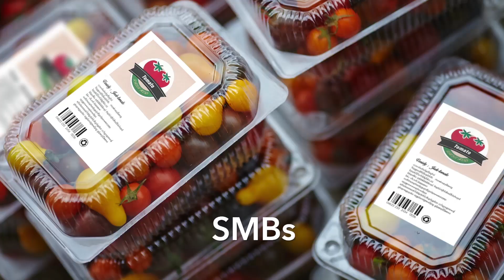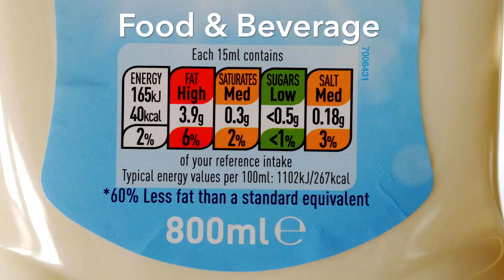TSC CPX4 Series: Color Label Printer Overview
The CPX4 Series is designed for on demand full color labels providing full color images, clear text, and sharp barcodes at a print resolution of 1200 x 1200 dpi. Our ink is able to sustain its quality over time, maintaining color that is both waterproof and highly durable.

With the ability to produce high-quality, custom labels in house and on-demand, the CPX4 Series allows for extreme flexibility for various full color labels without being limited to lead time or minimum order quantities. Media width can be adjusted anywhere from 1-inch minimum up to 4.72-inches. The CPX4 Series is able to incorporate variable data for short-run labels quickly and cost effectively.

ABOUT US: TSC Auto ID Technology is a leading designer and manufacturer of innovative thermal printing solutions. The company is comprised of two industry-leading brands, TSC and Printronix Auto ID and has over 65 years of combined industry experience, strong local sales engineering support, and continuous investment in product development. TSC Auto ID Technology is capable of quickly adapting solutions to meet the needs of customers, from small businesses to Fortune 500 companies.

TSC Auto ID offers budget-friendly desktop printers to high-performance industrial solutions including rugged mobile printers.

Printronix Auto ID offers premium, enterprise-level applications with a selection of high-end features including RFID encoding and integrated barcode verification.

Your Barcode Label Printing Experts | 2021 TSC Auto ID Technology